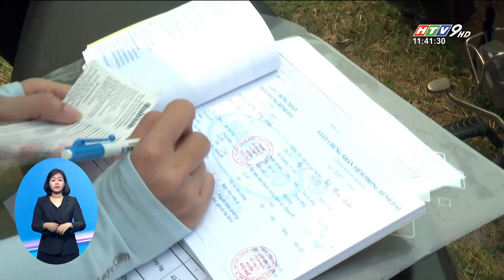BOEHRINGER INGELHEIM VIỆT NAM ĐỒNG HÀNH CÙNG ĐỐI TÁC ĐẨY LÙI BỆNH DẠI TRÊN ĐỊA BÀN TỈNH LONG AN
Công ty Boehringer Ingelheim Việt Nam phối hợp với Sở nông nghiệp và phát triển nông thôn, UBND huyện Đức Huệ, tỉnh Long An thực hiện chương trình "Tiêm phòng dại vì cộng đồng" miễn phí cho 7.000 con chó và mèo tại địa phương từ nay đến 21/4/2023. Đây là năm thứ 3 thực hiện tại huyện Đức Huệ với hơn 12.400 con chó và mèo đã được tiêm phòng.